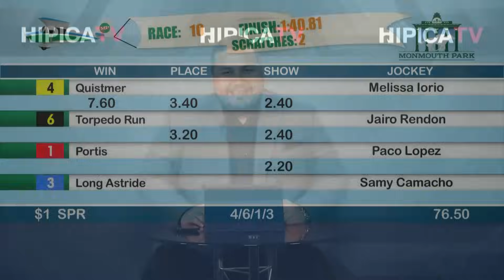Monmouth Resumen - 3 de Agosto 2024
Apuesta a las carreras de los hipódromos en los Estados Unidos!
Apuesta a las carreras en Gulfstream Park, Santa Anita Park, Laurel Park, y de todos los hipódromos en los Estados Unidos!